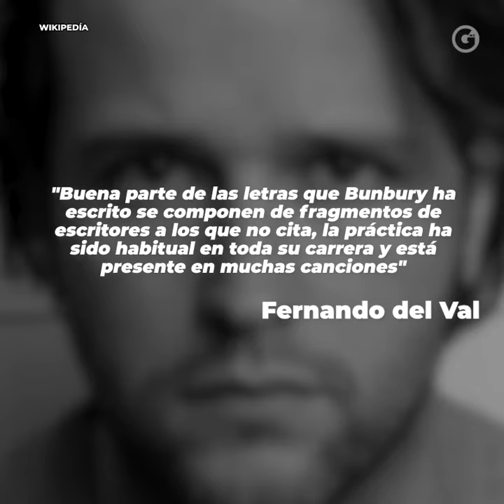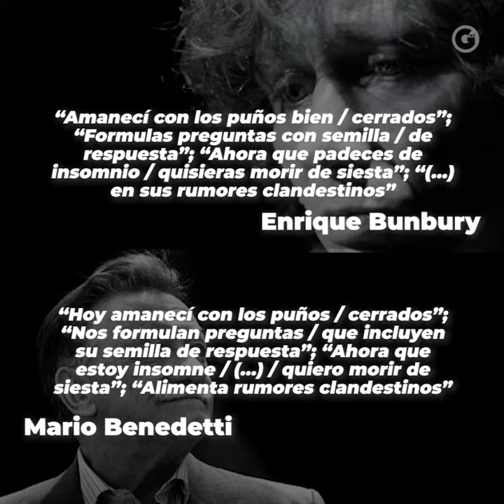GLUC | BUNBURY, ES ACUSADO DE PLAGIO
El ex vocalista de 'Héroes del Silencio' está en problemas... Y tú, ¿Ya habías descubierto alguno de estos 'parecidos'? 🎵